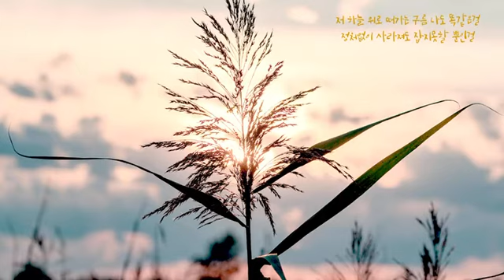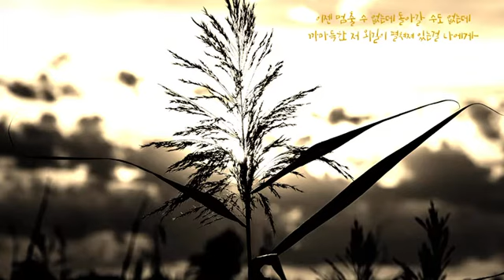걷다보면(남승민)/ 틴휘슬(tin whistle)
2020년 발매된 전영진 작사작곡 남승민의 국악풍 노래..

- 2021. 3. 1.